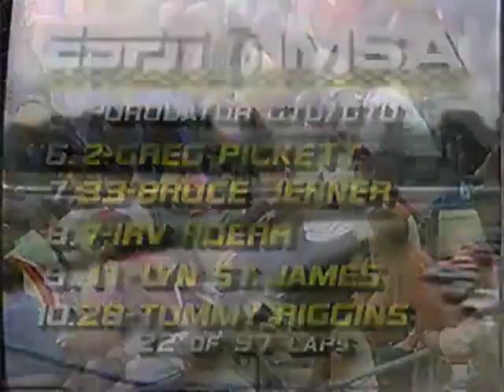1987 Purolator 300k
Portland International Raceway- Portland, OR